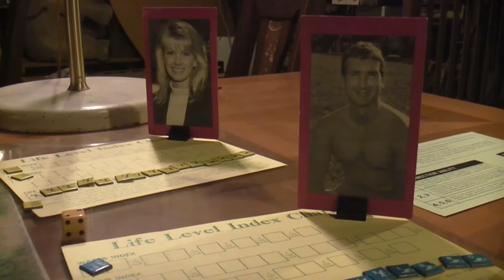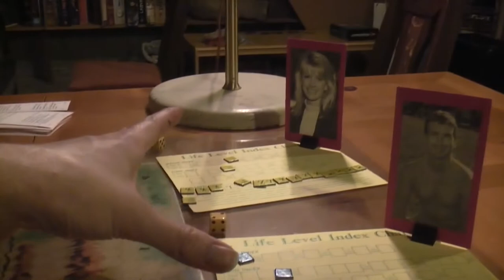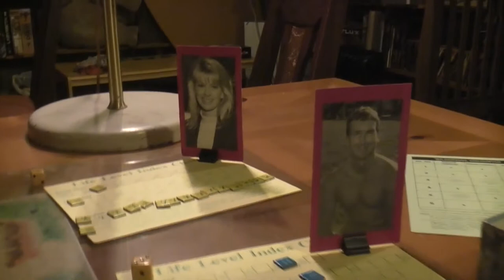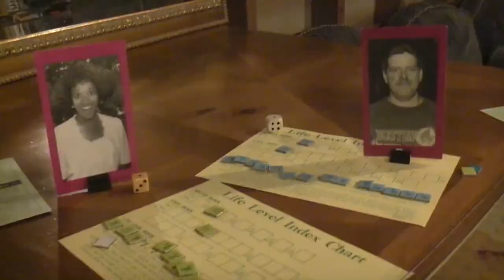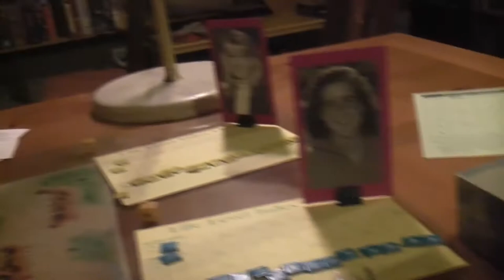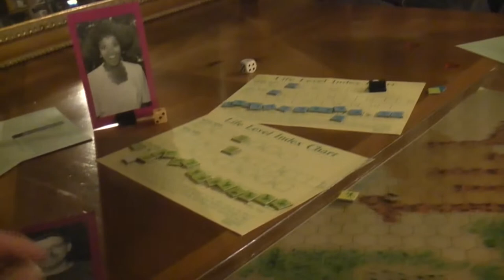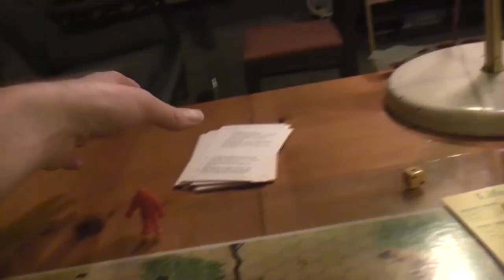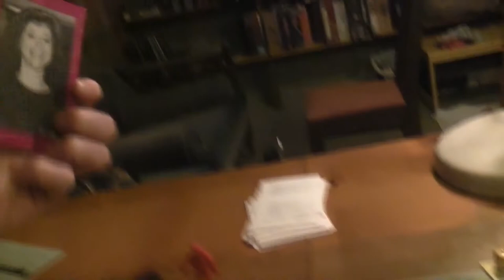TRPMGSMT- English/Pasha-Roo Leg 1- Outdoor Survival 003- Connect